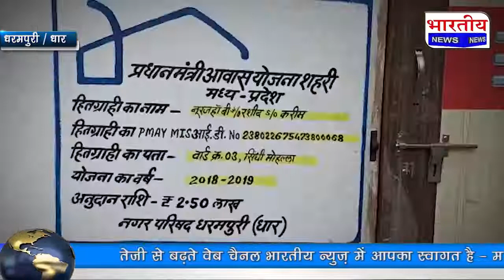धार : पीएम आवास योजना की अंतिम किस्त नहीं मिली, कर्ज़ में डूबे हितग्राही।